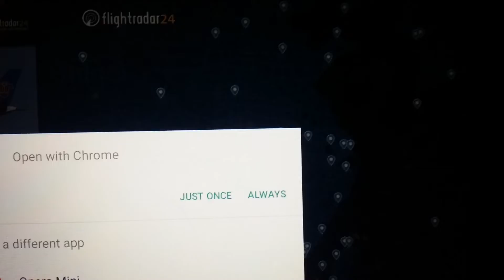MOSCOW to WUHAN and WUHAN to ????